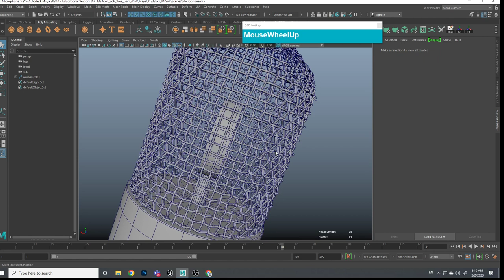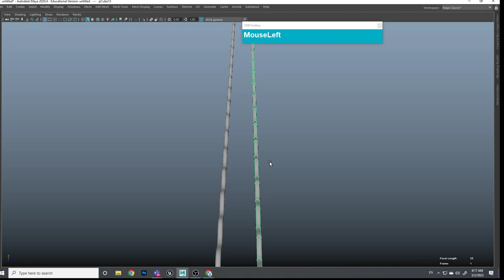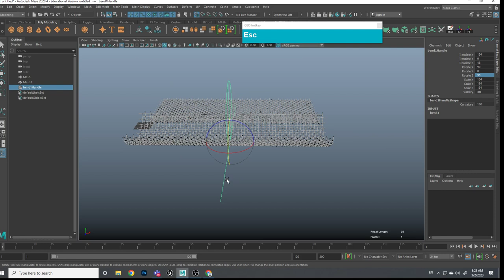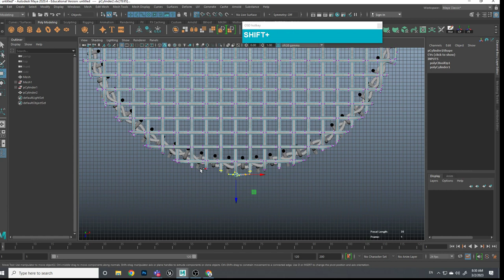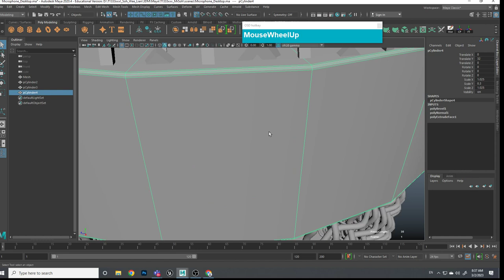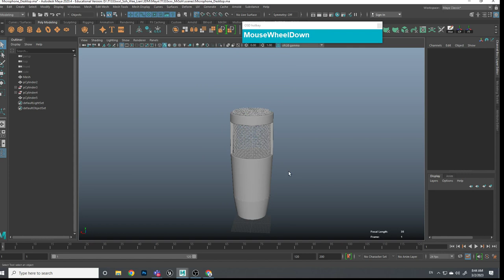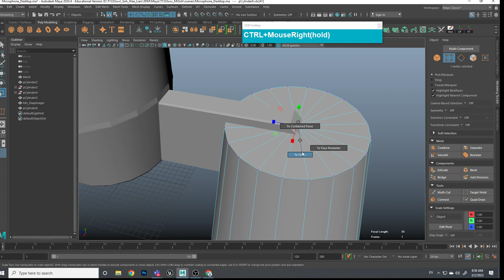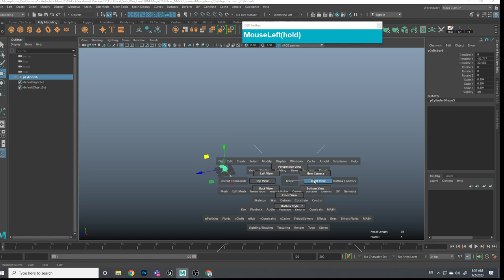Desktop wire mesh Microphone Modeling in Maya 2020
Live modeling demo showing the modeling process of a desktop wire mesh microphone